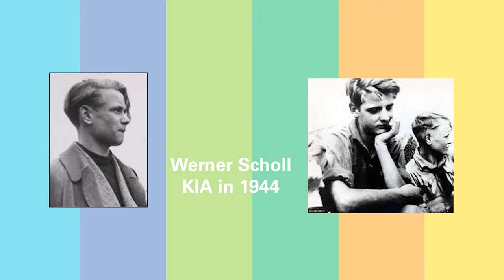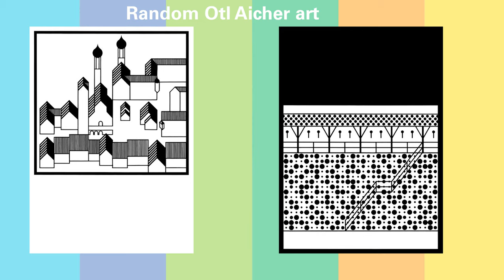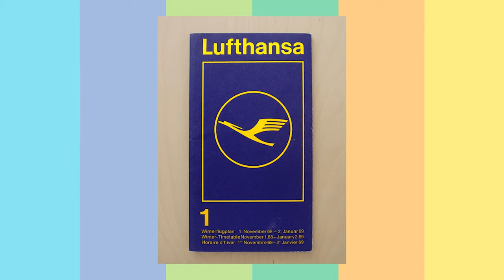Otl Aicher Presentation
My Oral Presentation on German designer Otl Aicher for DIMA-1320.